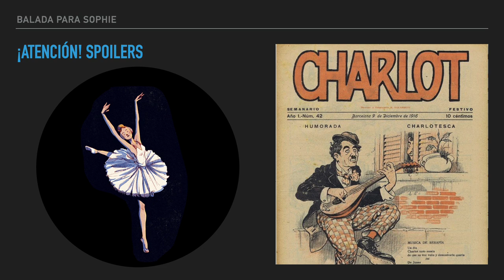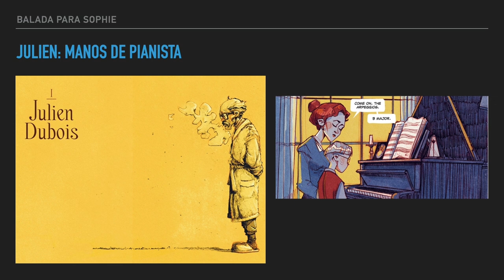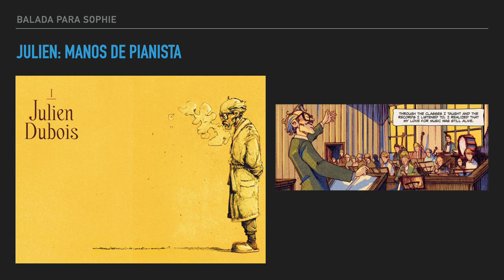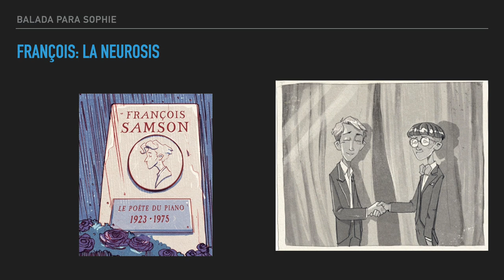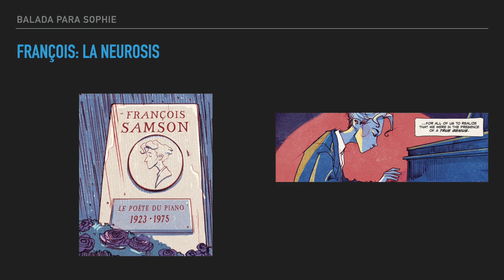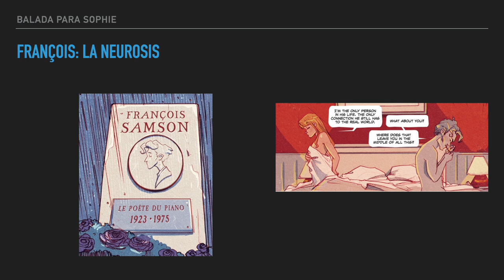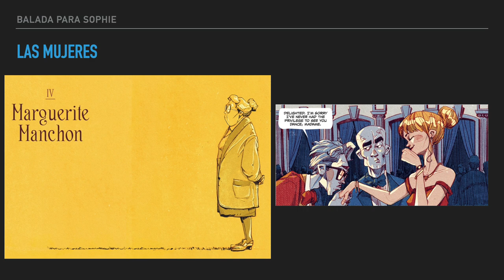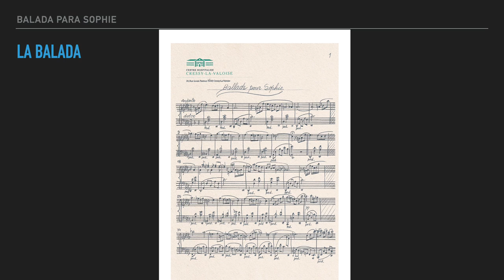Balada para Sophie, de Filipe Melo y Juan Cavia: los vídeos del violín blanco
Tercer vídeo de “Las viñetas del violín blanco”, serie dedicada a explorar las relaciones entre música y cómic, y primero de la subserie dedicada a las reseñas. Comentarios sobre este extraordinario cómic. Todas las imágenes pertenecen a sus autores.